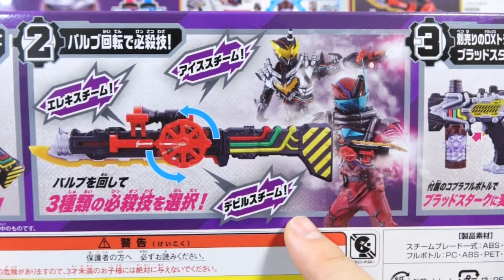ブラッドスタークに変身 & ライフルモードに合体！DXスチームブレード & コブラフルボトル レビュー！バルブ回転で3モード必殺技！ナイトローグ共通武器 仮面ライダービルド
ファウスト関連動画